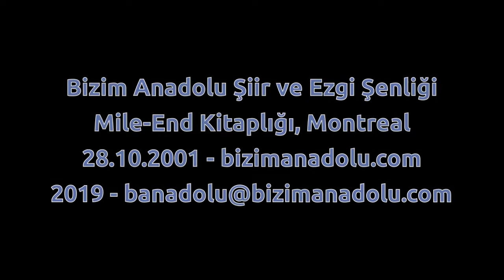Ben de Gidem Payitahta - Engin Aslan & Umman Boztuğ - Bizim Anadolu Ezgi Şenliği - 28.10.2001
MONTREAL- Gazetemiz yazarlarından gazeteci-yazar-ozan Engin Aşkın ve öykücü-ozan İlyas Halil Montreal'de kitaplarını imzaladılar.

Kanada'nın Kebek ili, Montreal kentinde Türkçe, Fransızca ve İngilizce yayınlanan Bizim Anadolu Gazetesi'nin, 28 Ekim 2001, Pazar günü Mile-End Kitaplığı sergi salonunda düzenlediği imza gününde, yazar ve ozanlarımız okuyucularıyla buluştu. Engin Aşkın'ın "Güllerin Ürküttüğü Oddyssey", İlyas Halil'in de, "A Spring Rain of Four Drops / Dört Damla Bahar Yağmuru" adlı şiir kitaplarını imzaladığı günde, iki ozanımızın şiirleri Türkçe, İngilizce ve Fransızca seslendirildi; genç müzisyenler Engin Aslan, Umman Boztuğ ve İbrahim Gürel'den gitar ve bağlama dinletileri yer aldı.

A l'occasion de la Journée culturelle Bizim Anadolu qui a eu lieu au salon d'événement de la Bibliothèque Mile-End, les poètes Engin Aşkın et İlyas Halil ont lue leurs poèmes et ils ont autographié leurs livres.

A part de la lecture des poèmes, les jeunes musiciens Engin Aslan, Umman Boztuğ et İbrahim Gürel ont réchauffé la journée avec leurs musiques.

La date: le 28 octobre 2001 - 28 Ekim 2001

Présentatrice / Sunucu: Sinem Vardaryıldız